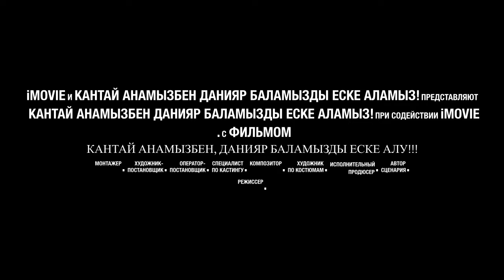Кантай Анамызбен, Данияр Баламызды Еске Алу!!!